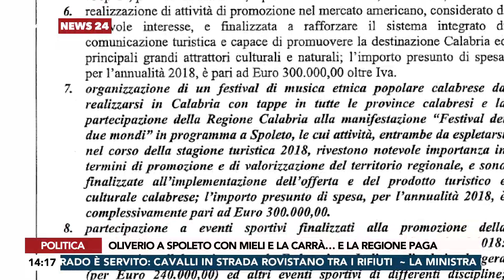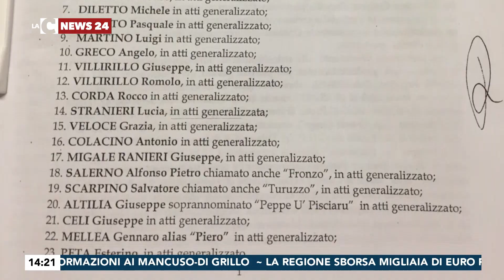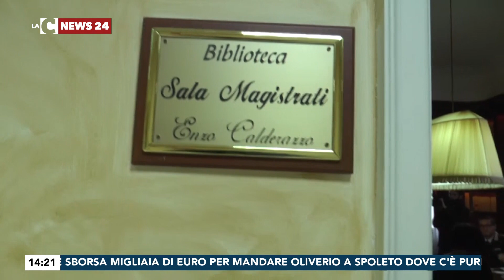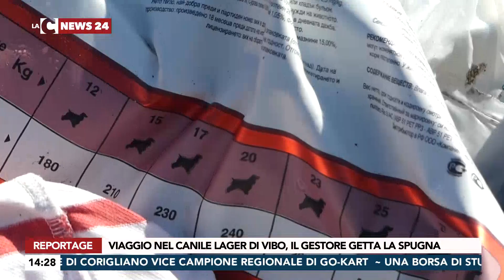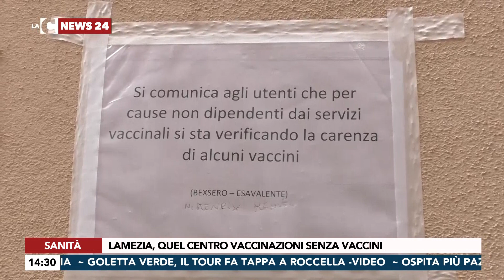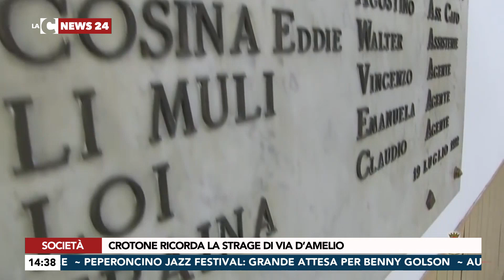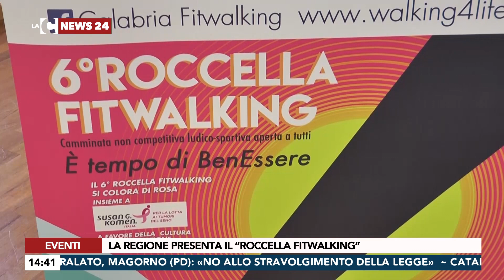LaC News 24 Edizione Giorno 20 07 2018